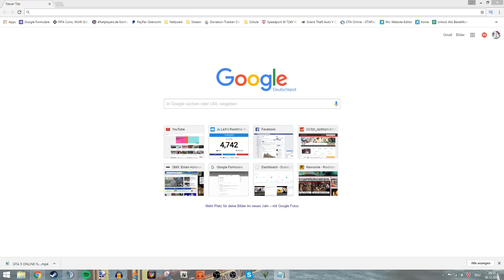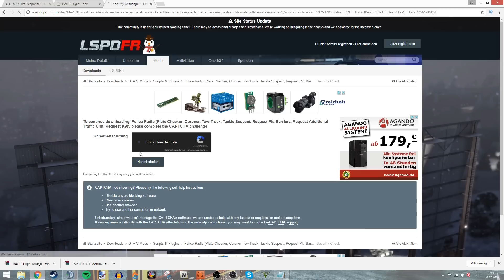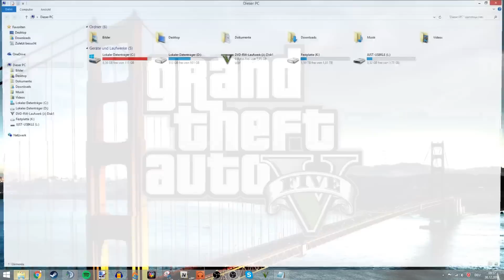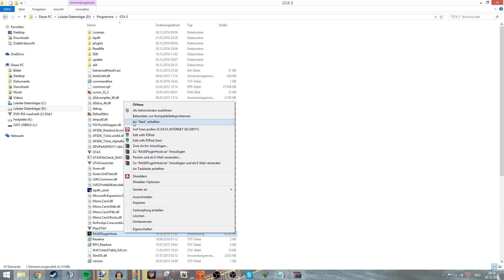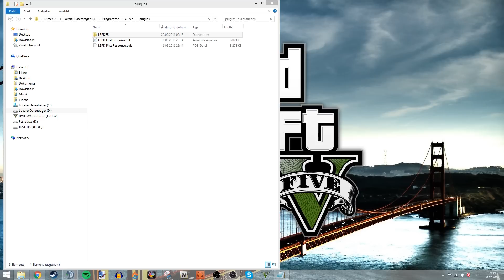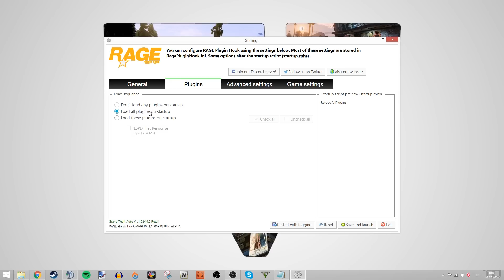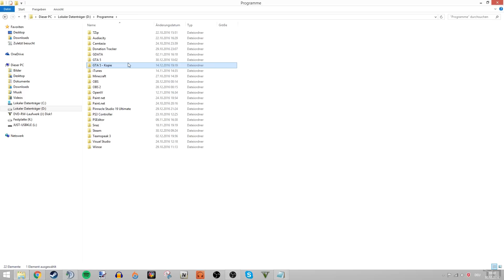GTA 5 | WIE INSTALLIERT MAN LSPDFR? | GTA 5 POLICE MOD | TUTORIAL | GERMAN | Ju LeX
In diesem Tutorial möchte ich dir zeigen,w ie du den POLIZEI MOD LSPDFR für GTA 5 INSTALLIERST.  GTA 5 LSPDFR MOD INSTALLIEREN ist einfacher als gedacht und geht rechts schnell. Leider geht es nur auf dem PC und nicht auf der PS4 oder der XBOX ONE. Das Video ist auf DEUTSCH also GERMAN.

►Anleitung
1.GTA-Verzeichnis suchen und kopieren (Ca. 70Gb)
2.LSPDFR downloden
3.Die LSPDFR Datei öffnen und ins GTA 5 Hauptverzeichnis ziehen

4.Police Radio downloden
5.Den Plugin Ordner in das Hauptverzeichnis ziehen

6.RagePlugin Herunterladen und auch ins GTA 5 Verzeichnis ziehen!

7.Rechtsklick auf RAGEPluginHook und auf Administrator ausführen

(Du musst mir natürlich nichts spenden, aber du kannst das gerne tuen, wenn du mich unterstützen möchtest)

►Mein PC:
*Prozessor:              AMD FX-8320 overcl. 8x 4.5GHz

KONTAKT ZUM ZOCKEN:
►Teamspeak 3 Server: zockzorn.teamspeak.de

Wenn DU mich unterstützen willst dann:
►Liken
►Weiterempfehlen
►Teilen

►Skype: justusleh123

Name: Grand Theft Auto 5
Entwickler: Rockstargames
Plattform: PS4 / XBOX ONE / PC
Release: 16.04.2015